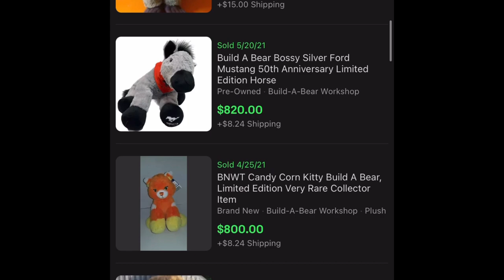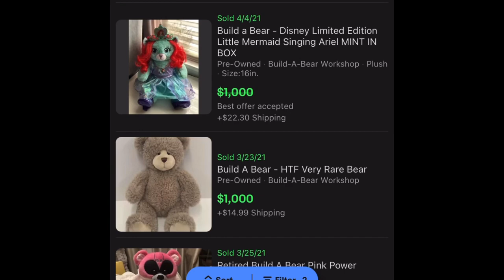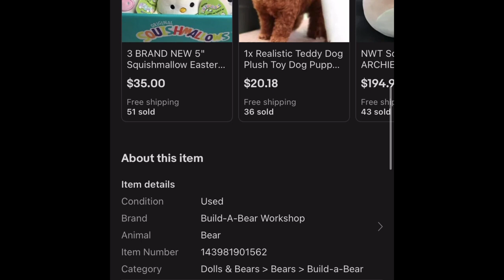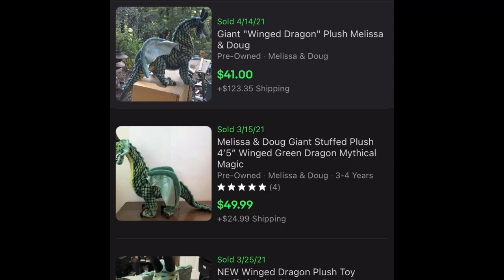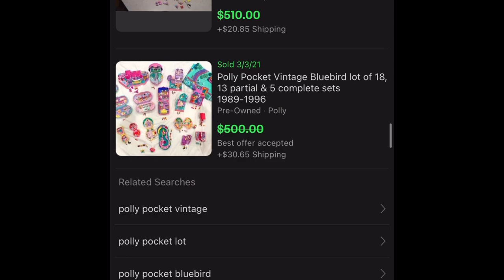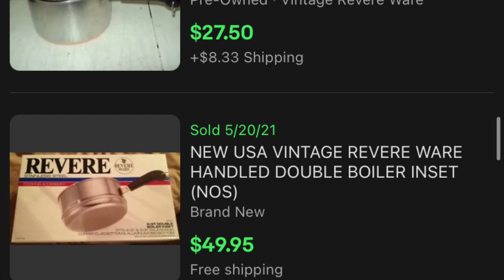Hit up some Yard Sales to find items to flip for profit online eBay - Build-A-Bear jackpot!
What did I find at today's garage sales to flip for a profit online?! Can I trust the eBay comps on this bear?

FAN MAIL
Dale Jones

Sign up for Mercari and get up to $30.

SHIPPING
Rollo Thermal Label Printer
6X9 Padded Envelope Mailer
Colorful Animal Thank You stickers
Small Bubble Wrap

PHOTOGRAPHY
Bright White Light Bulbs
24" Photography tent
Govee White LED Strip Lights

JEWELRY
Diamond Selector II Tester
Sunshine Polishing Cloth
Acid Testing kit for Gold and Silver
Jewelry Loupe Magnifier
Set of Black Jewelry Displays
SE 30” Telescoping Magnet